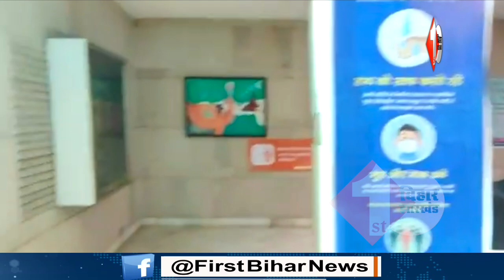वैक्सीन सेंटर का हाल देखिए रात में भी टीका लेने पहुंच रहे लोग | First Bihar Jharkhand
1. Nitish Kumar के मंत्री जी का बड़ा बयान, कहा- जरूरत पड़ी तो फैसला ले लूंगा